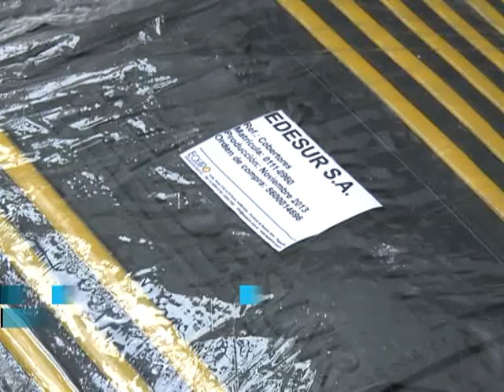Distribuyen generadores y agua potable en barrios sin luz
Las empresas Aysa (aguas) y Edesur (electricidad) desplegaron generadores eléctricos en los barrios más afectados por los cortes de energía y distribuyeron botellones de agua potable entre los vecinos.

En Inclán al 4200, detrás de la ex cancha de San Lorenzo de Almagro en el barrio porteño de Boedo, Edesur instaló un generador para asistir a un complejo de torres con 400 departamentos, que se quedó sin suministro eléctrico hace ocho días.

Además, los vecinos de esas torres recibieron botellones de agua mineral.

Raúl, un jubilado de 69 años que vive en el piso 8, contó a Télam que "estos días fueron muy difíciles, porque no sólo estamos sin luz, hace unos días nos quedamos sin agua, y la verdad que desde que no tenemos ascensor solo subo o bajo con ayuda de mis vecinos".

"Que nos manden el generador es una ayuda, porque nos dijeron que ahora vamos a poder cargar el tanque de agua y va a andar uno de los tres ascensores", agregó.

En Nazca y José Ingenieros, la empresa Aysa desplegó un generador para energizar las bombas de las torres de departamentos y que permitan llenar los tanques de agua.

Jorge, el encargado de uno de esos consorcios, dijo a Télam que "en este edificio de 8 pisos hay un montón de gente grande que quedó aislada y depende de nosotros y algunos vecinos para todo".

"Esto de que nos llenen los tanques nos da un alivio, pero va a durar a lo sumo dos días antes de que se vacíen, espero que lo solucionen antes", comentó aludiendo al corte de luz.

En tanto en la esquina de Eva Perón y Carabobo, los vecinos interrumpieron el tránsito con fogatas y bloquearon las esquinas hasta el acceso a la autopista.